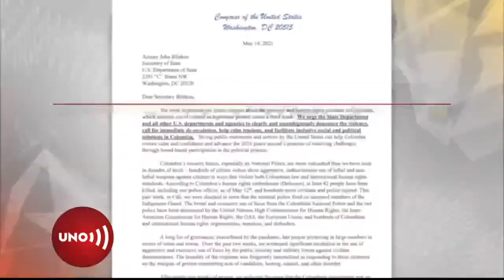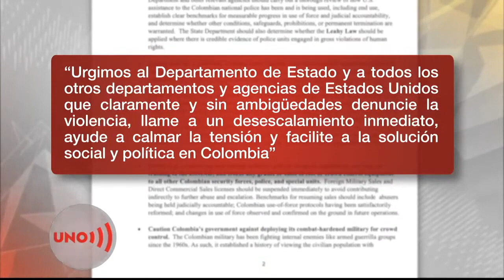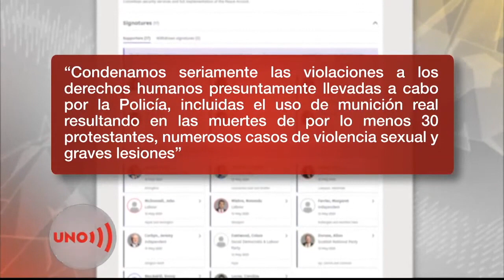Congresistas de Estados Unidos y Reino Unido piden a sus gobiernos suspender asistencia a Colombia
55 parlamentarios de EE.UU y 17 del Reino Unido le están pidiendo a sus gobiernos que cancelen sus acuerdos de cooperación con las fuerzas armadas de Colombia y especialmente con la Policía para evitar que lo proveído por éstos cobre vidas en Colombia.